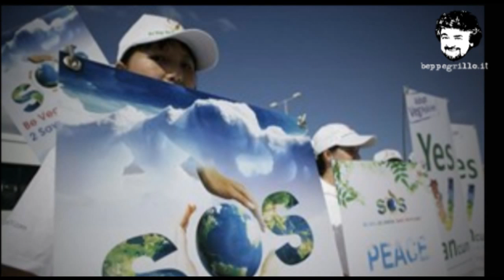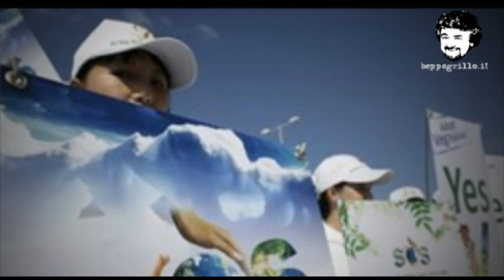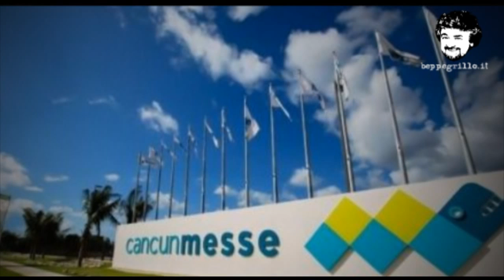Cancún: il clima che si spezza - Thomas Kleine-Brockhoff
Alla conferenza di Cancún si è deciso di non decidere. Forse non si poteva fare altro di fronte agli egoismi nazionali. Un accordo mondiale sul clima è oggi impossibile. Si è preferito un "fai da te" dove ogni nazione dovrà decidere se e come avviare delle azioni per salvare la Terra. E così, mentre gli Stati si occupano di incentivare la produzione e creano debito a livello insostenibile, la temperatura del pianeta aumenta. Nell'ultimo numero del "Royal Scientist's journal" si prevede un incremento probabile di 4 gradi entro il  2060 in mancanza di una politica globale e la certezza che è quasi impossibile impedire un innalzamento di 2 gradi secondo lo studio pubblicato dallo "UN Environment Programme"